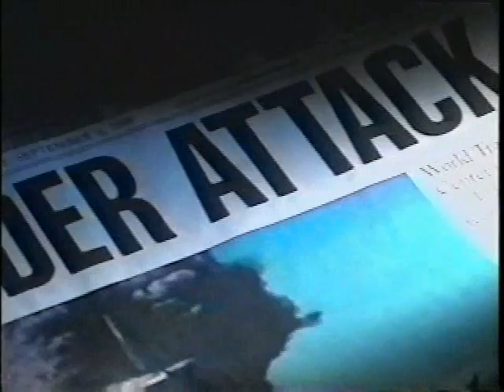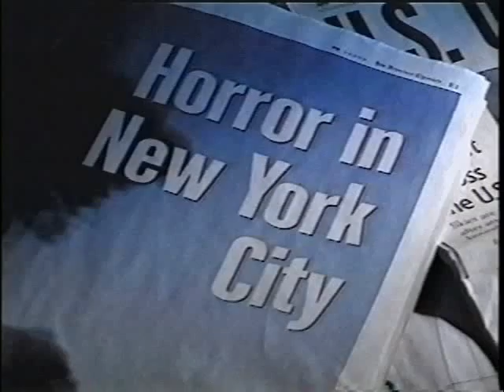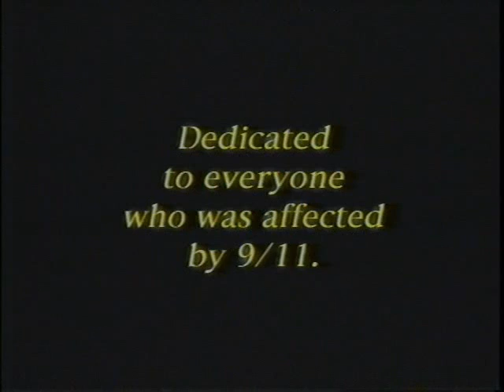A United Story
A flight attendant's perspective of 9/11.  This 5-minute short was originally produced 6 months after 9/11.